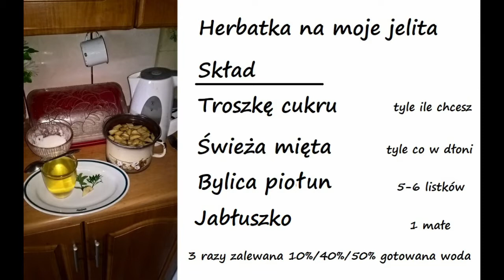Herbatka na moje jelita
Koncernom zależy być zżarł tabletki.
NAPRAWDĘ WATO PRZECZYTAĆ!
Dlaczego takie składniki?
Cukier bo jestem cukrzykiem lekko mi podniesie i zabije smak bylicy piołun, mięta jakaś herbatka musi z tego wyjść, bylica pomoże mi w pozbyciu się nie chcianych gości w jelitach oraz załagodzi lekki ból, jabłuszko zawsze służyło jelitom i da fajny smak herbacie.
Herbatkę stosuje tylko doraźnie. Przez mały okres. Ze względu na Bylice piołun.
Skład
Cukier
Dodawany tylko dlatego że Bylica piołun ma gorzkawy smak.
Mięta
Wiadomo że idealnie nadaje się na problemy ze zgagą. Główny składnik Herbatki.
Bylica piołun
Jest przeciw bólowa, do czyszczenia jamy ustnej, jest bakteriobójcza, stosowana u kobiet podczas miesiączki i wiele więcej jednak trzeba uważać z ilością jak i okresem stosowania. Maksymalnie 2 tygodnie po czym przerwa. Sam susz 10kg kosztuje 250zł. Wiele film produkujących leki stosuje tą roślinę.
Jabłuszko
Wiadomo kiedy są problemy na w WC, dzięki błonnikowi, naturalnie i dobroczynnie wpływa na prace jelit, dzięki czemu w sposób naturalny oczyszczają się jelita, warzywa owoce,  czemu nie mamy polipów które powodują raka jelit. Chyba że chcemy przechodzić bolesną kolonoskopie jelit. W jelitach możemy mieć nawet 15kg złogów. Aż dojdzie do zatwardzenia, problemów w kibelku, kał się zatrzyma i gazy nie odejdą. Brzuch napęcznieje jak balon, po całkowite zapchanie jelit i wizytę w szpitalu. Wiem to bo to przechodziłem i nadal przechodzę, męczę się już 6 miesięcy, tabletki od góry na przeczyszczenie, od dołu czopek i szczykawą w odbyt wlewałem trochę wody. Jeśli w porę się nie obudzisz to może czekać nawet śmierć. Owoce warzywa i dbać o jelita  bo one mają same naturalnie się oczyszczać. Dziś już trochę lepiej po szpitalu, cieszy mnie każdy wyduszony gaz i oddany kał.

Woda dotowana 3 razy
Zlewamy 10%(czekamy chwilkę), zalewany 2 raz 40% też chwilkę czekamy i 3 raz zalewamy (50%) do pełna. Robiłem tak bo mnie nie stać na gaz, bo można to chwilkę pogotować.

Była strona z roślinami leczniczymi , ale komuś bardzo zależało by ją zniszczyć. Koncerny zrobią wszystko być wpierniczał ich tabletki niż naturalnie się leczył. A ty chemie masz jeść w jedzeniu i zagryzać teletami. Chirurg powiedział mi za dużo pan ma tabletek. Chemiczne jedzenie plus chemia w tabletkach.  Dlatego są problemy w kibelku i od zatwardzenia zaczynają się problemy, zlekceważone doprowadzi na nas na skraj być albo nie być. Chemia- to niszczy jelita. I całkiem legalnie producenci żywności nie karmią nas tylko systematycznie szkodzą nam prowadząc nawet do naszej śmierci.